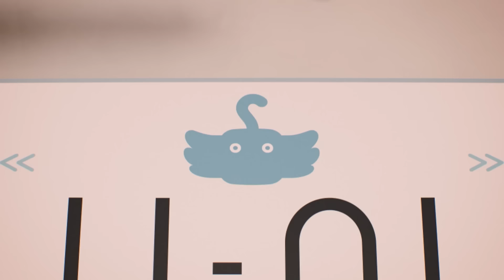Uimitoarea lume a lui Gumball | Ce zi e azi? | Cartoon Network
👊 Teeny Titans - Tineri titani! | Descarcă acum!

Richard trebuie să-și dea seama care e ziua specială de care a uitat cu totul, iar apoi să facă din ea una memorabilă, că altfel nu se știe!

Bine ai venit pe canalul oficial Cartoon Network România, locul unde poți viziona videoclipuri amuzante, clipuri cu melodii, cântece tematice sau jocuri interactive cu personajele tale preferate din seriale ca „Uimitoarea lume a lui Gumball”, „Să-nceapă aventura”, „Ben 10: Omnivers”, „Haideți, tineri titani!”, „Mixels”, „Un show obișnuit”, „Batman”, „Lego Ninjago”„Unchiul Bunic”, „Steven Univers”, „Clarence” și mulți alții.